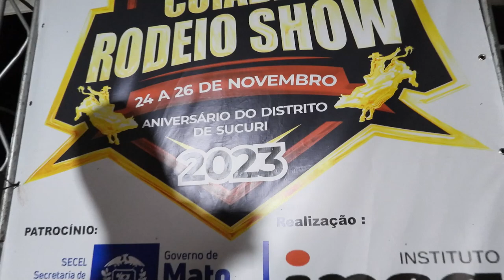2º CUIABÁ RODEIO SHOW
2º CUIABÁ RODEIO SHOW